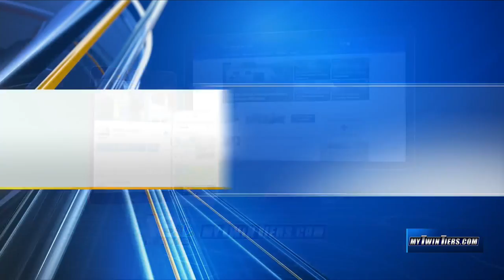Loud explosion noise in Corning over the weekend